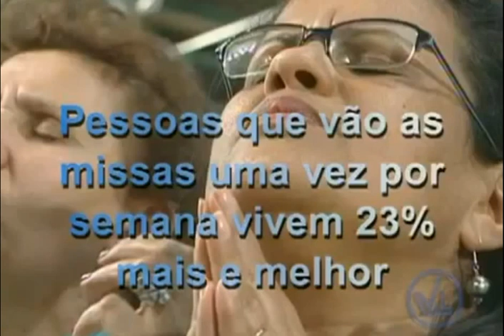O poder da fé (video motivacional)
A fé move a vida